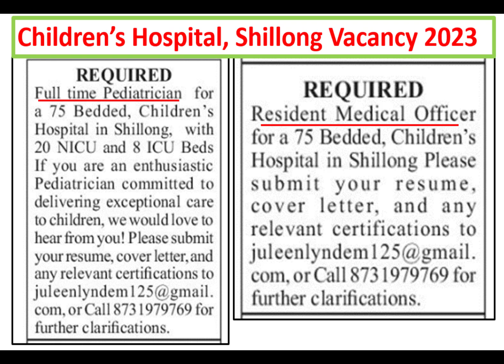Donkam Pediatrician bad Resident Medical Officer ha Children's Hospital Shillong